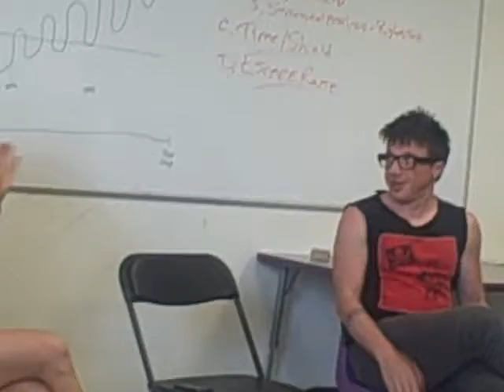Community as an Activist Concept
Workshop presented at the Mobilizing and Organizing From Below Conference in Baltimore, MD, June 1-3, 2012.

Facilitated by AK Thompson The concept of "community" has played an important role in shaping contemporary radical struggles--and with good reason. In a context defined by alienating capitalist social relations, the affective and strategic bonds of community have often been seen as an important source of counter-power. Nevertheless, "community" has also been marshaled by constituted power itself as a category and strategy of ruling. How, then, should those committed to radical social change relate to the category? In order to help break with accounts that present "community" as a self-evident good, participants in this session will be encouraged to consider case studies in which activist recourse to the concept has produced ambivalent results.

AK Thompson is a Toronto-based writer, social theorist, and activist. His publications include Sociology for Changing the World: Social Movements / Social Research (Fernwood, 2006) and Black Bloc, White Riot: Anti-Globalization and the Genealogy of Dissent (AK Press, 2010). Between 2006 and 2011, he served on the Editorial Committee of Upping the Anti: A Journal of Theory and Action.